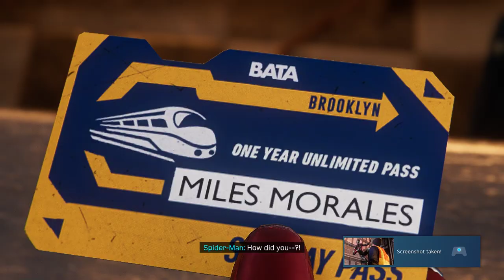Marvel's Spider Man Miles Morales 2023 03 19